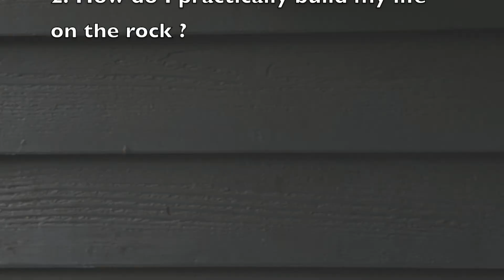Sunday 21 November - saltwithU